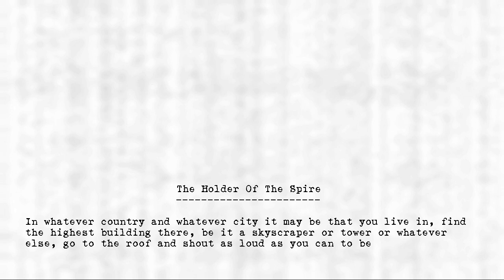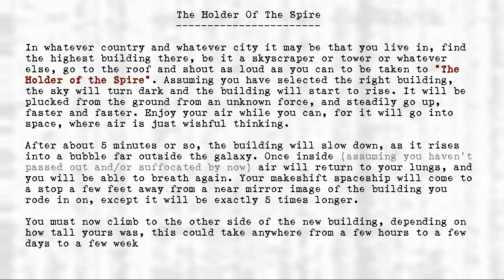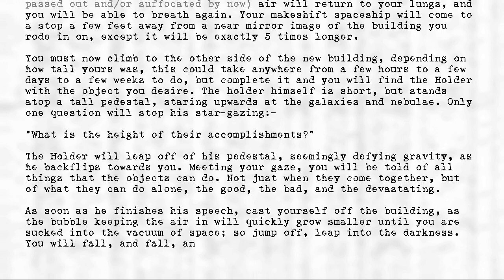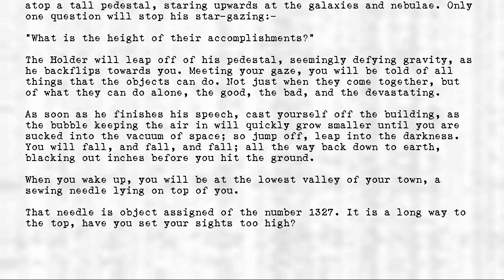Legion's Objects - Holder of the Spire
Title: Holder of the Spire